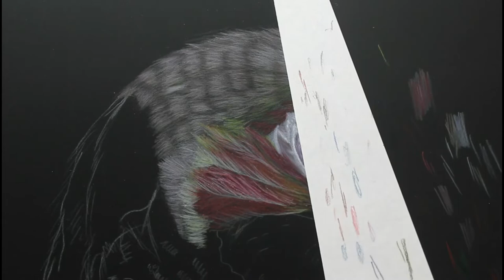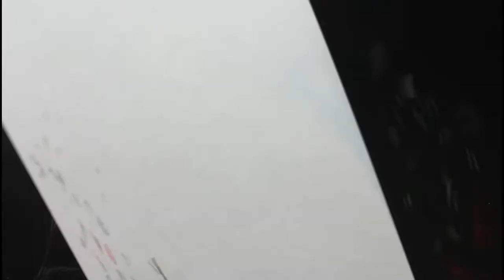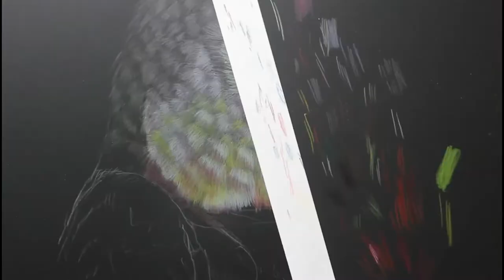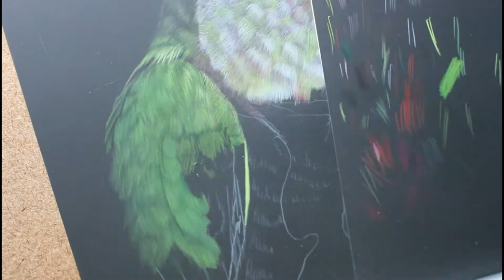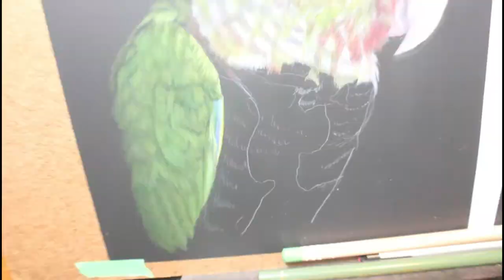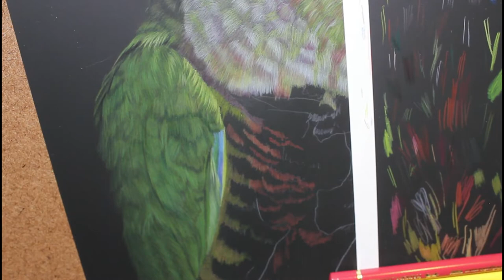Colour Pencil on Black Grafix Craft Plastic!! Full Timelapse!!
I've really enjoyed using matte drafting film for my coloured pencil drawings so decided to give black Grafix Craft Plastic a try. I chose a reference picture of my little assistant Chewy to draw. I must say, part of me loved working on this film while part of me was a bit annoyed by it.

What did I love? I could actually blend colours on it where I can't really on the normal drafting film. I wasn't expecting that and it definitely worked in my favour, especially for the small blue section on her wing! I put Luminance Dark Indigo down first then Lightfast Arctic and my mind was blown! Even better, I could layer lights over darks which created depth that I wasn't sure I would get. It was honestly surprising how easy it was to create variation in her feathers. In addition to that, this plastic can take A TON of layers if you use light pressure. I didn't reach a point where I couldn't add more layers which is surprising as that often happens to me when working on normal drafting film I'm definitely going to try drawing another bird on this surface!

Now for the bad. Erasing is not an option. I made a mistake on the shape of her beak and the evidence is still there. It also seems to scuff pretty easily and the pencils often had problems covering the scuff marks. That being said, I was transporting this drawing back and forth between home and work (so I could draw during lunch breaks). It was mounted on a drawing board, protected by an acid free bag and put in a large portfolio during transport, but it still would have been bounced around a bit. I'm planning to do another piece on it without transporting it around to see how it fairs. Hopefully I'll have figured out how to add commentary by then LOL!